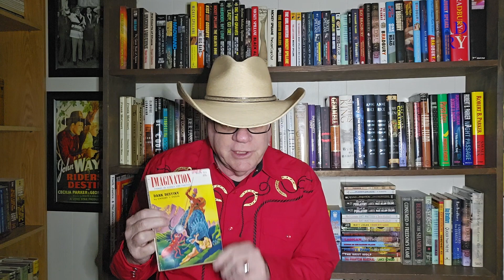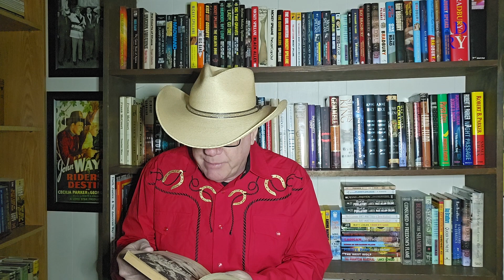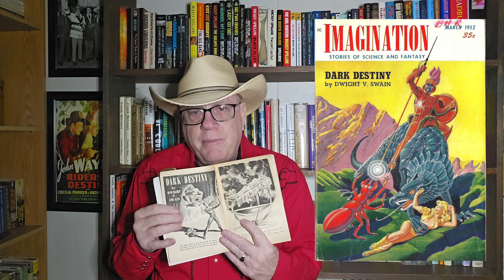Dark Destinies & Sinister Invasions!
Main Theme: “Summer Thunder, Summer Rain (Take a Look and Read a Book)”